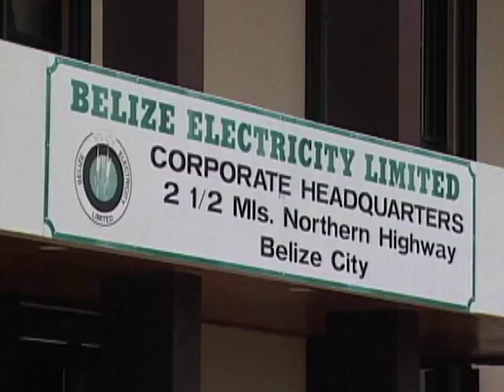S.S.B. Considering Purchase of $55 Million in B.T.L., B.E.L. Shares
Eleven million shares, valued at fifty-five million Belize dollars – seven million in Belize Telemedia Limited and four million in Belize Electricity Limited – are up for purchase by the Social Security Board on behalf of contributors.  It comes as the Government seeks financial windfalls to shore up its projected gap in revenue for the coming budget and as it scrambles to address both the Superbond and second payment to the former owners of Belize Telemedia Limited.  The purchase has been approved by the Investment Committee and if it is approved by the Board after a mandated two-week period for public comment, then the Board will hold around a third of shares in both companies and will be entitled to an additional board seat in each utility company.  Speaking by telephone with News Five this evening, C.E.O. of Social Security, Doctor Colin Young, outlined the main benefits of the additional purchases and said that in the case of B.T.L., the Board is not frightened by the apparent depreciation of the book value of the company’s shares because it expects a better rate of return from both companies.